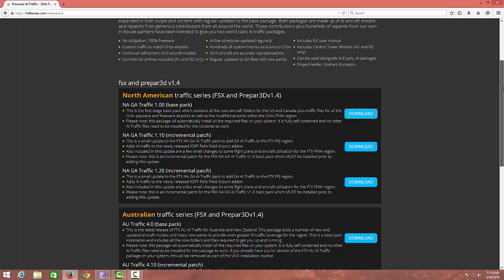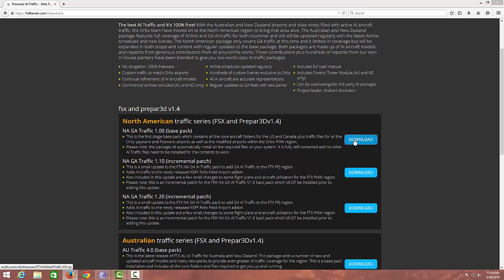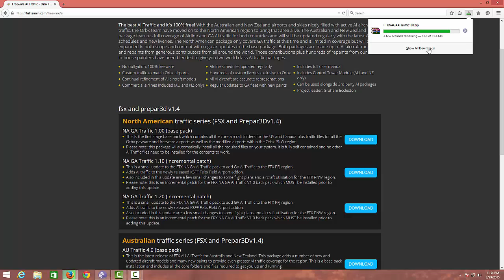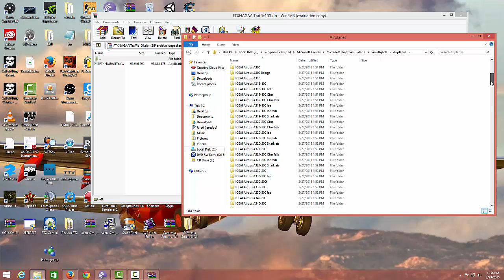Tutorial - How to get AI Traffic in FSX/Prepar3D - 32 and 64Bit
Guys getting bored of default traffic flying all around you all the time? Do you need something special to help you out or at least make you more entertained in your flight sims? This video is the special one and will have you enjoyed in less than 5 minutes, all it takes! Well, here you have it, less than 5 minutes video waiting for ya! Like or Dislike? You decide.

PLEASE READ THIS: THIS VIDEO IS OUTDATED, CLICK THE DOWNLOAD LINK BELOW AND DOWNLOAD THE SKY AI TRAFFIC. AFTER THAT CLICK THE EXE FILE THAT IS INSIDE THE FOLDER AND IT WILL INSTALL EVERYTHING.

NOTE: They do not have it for the Steam Edition nor for Prepar3d, but the sky ai team are in the process of making one for the two. They only have it for the BOX VERSION of FSX at the moment so if you have it for the BOX version, good for you!. If you have any questions, concerns, or any thoughts, leave them down below and I will try to help you out if you are struggling with the download.

ADDONS I USE:

FsPassengers

FsRecorder

SKY AI Traffic

NA GA Traffic (Sometimes)

Pmdg simulation aircrafts

Aerosoft aircrafts

FTX GLOBAL Scenery

Vpilot+Vatsim